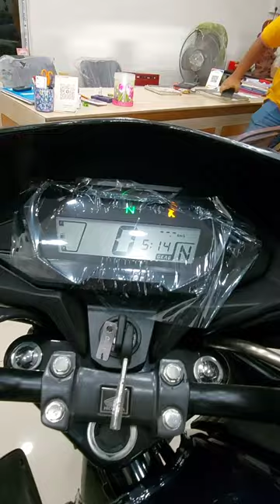2023 Honda SP125 with 5 New Changes! BS-7 or Not??